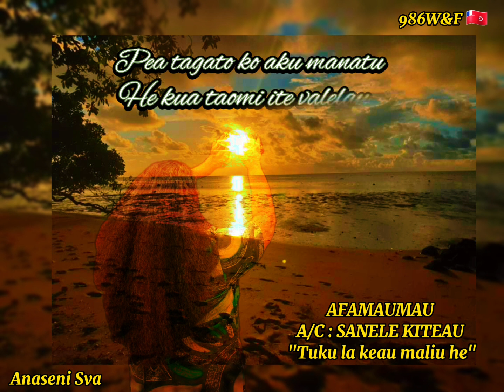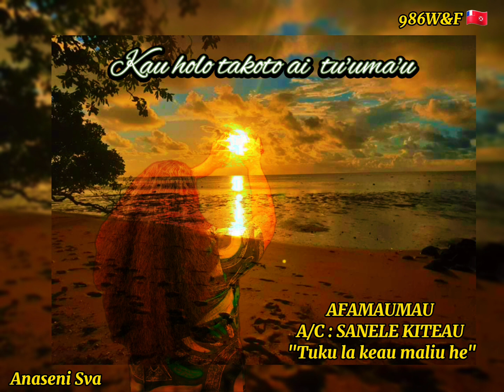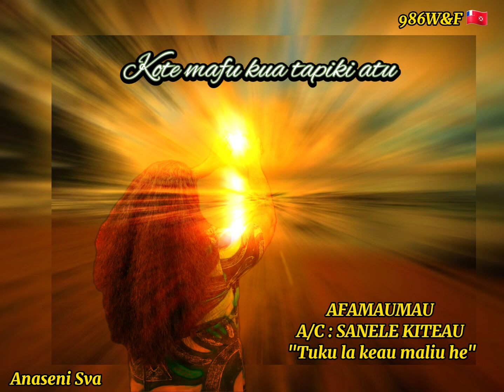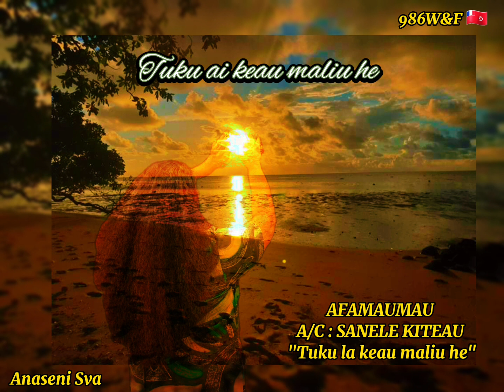AFAMAUMAU - A/C : Sanele KITEAU - "Tuku la keau maliu he" (Paroles/Lyrics)